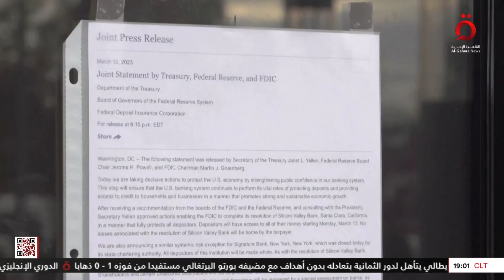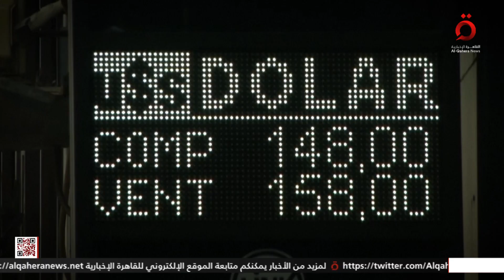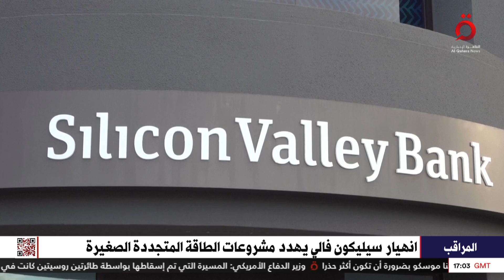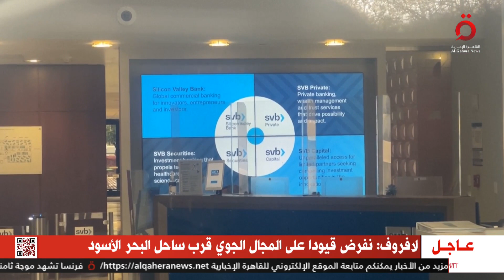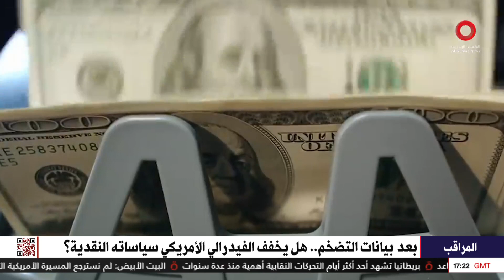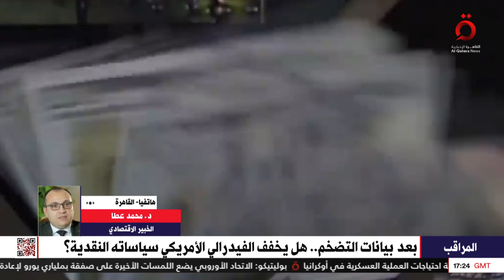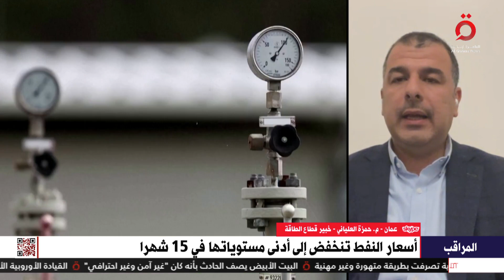تذبذب أسعار النفط.. واجتماع طارئ للبنك الفيدرالي الأمريكي | المراقب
15/3/2023